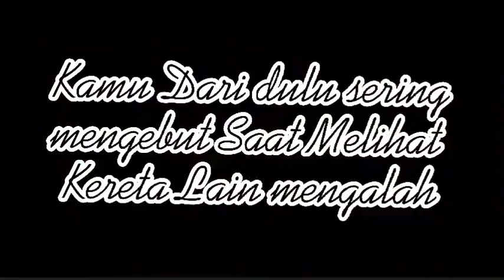RANGKAIAN GEMUK KA Argo Bromo